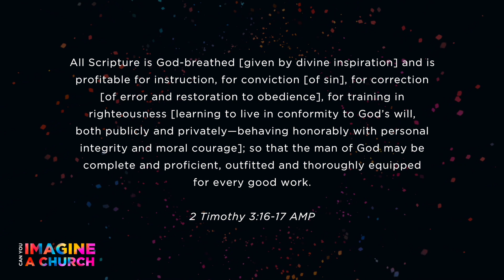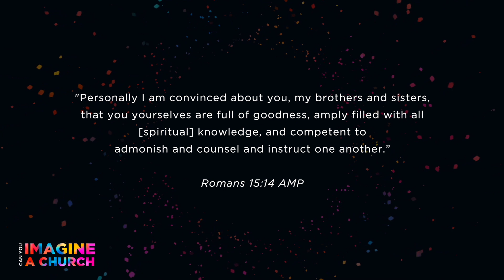Can You Imagine A Church - Counsel Biblically - Video 5